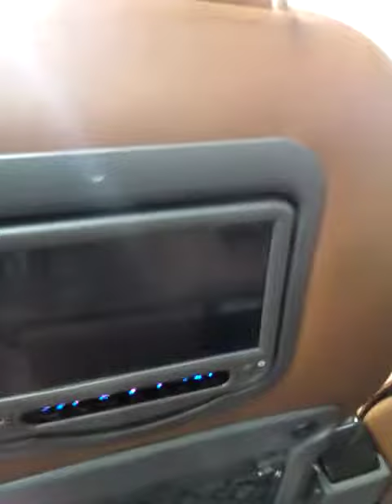New special tejas train inner functions